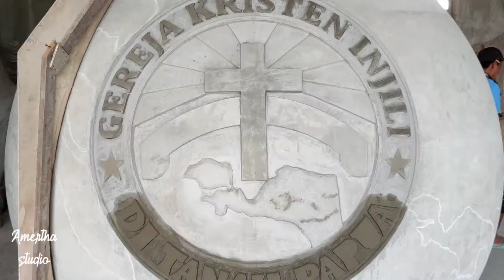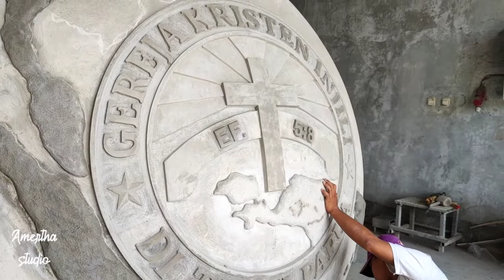molding yesus 12 meter Papua (part 2)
lanjutan yang part 1 kemarin, pembuatan molding yesus 12 meter papua,